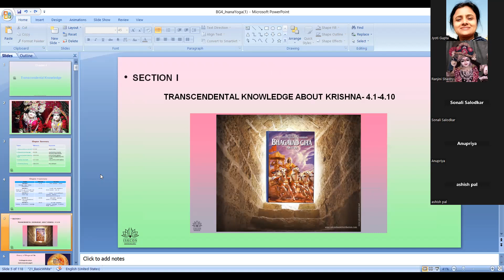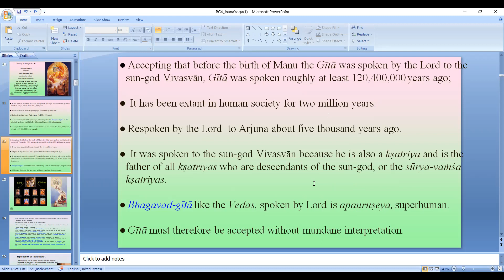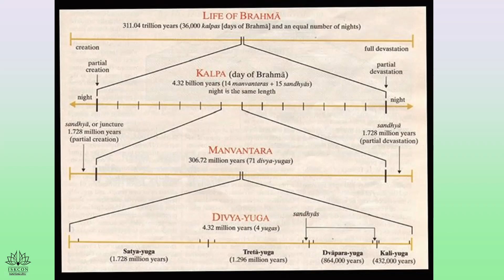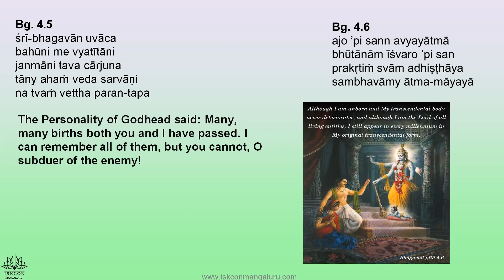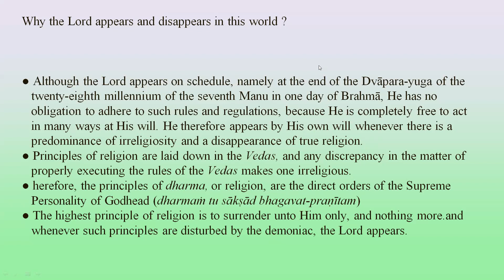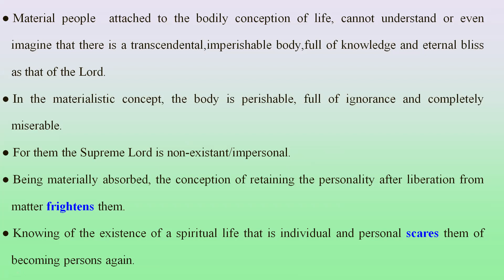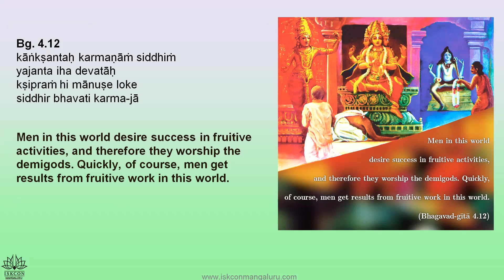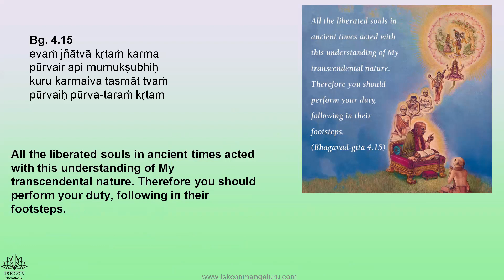L2 Eng Jun Sat Sun 5pm Ramesh chapter4 part1